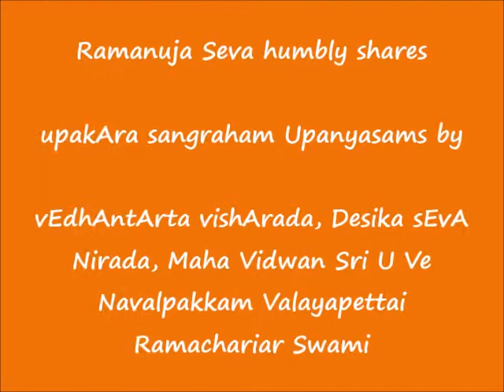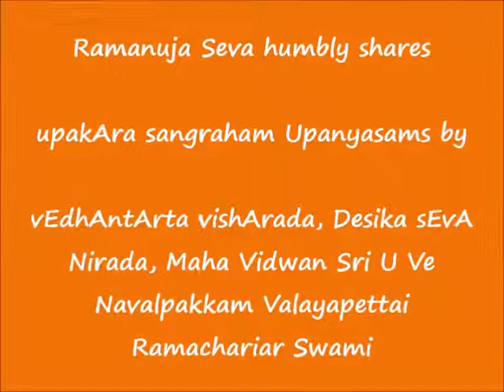025 - ஸாதனாதிகாரம்-3 (sAdanAdhikAram)-3 - உபகார ஸங்க்ரஹம் (upakAra sangraham) Upanyasams